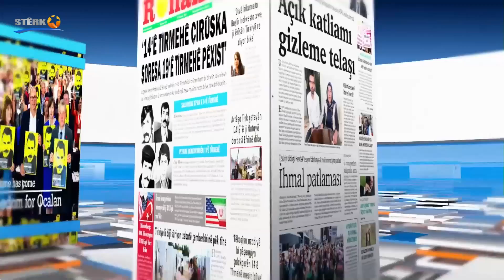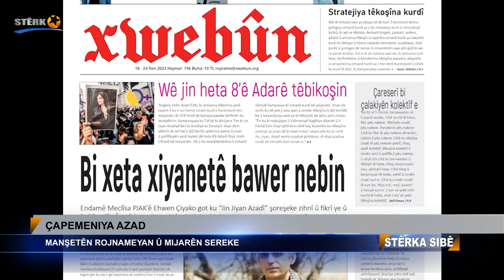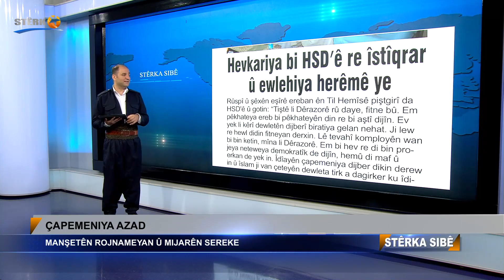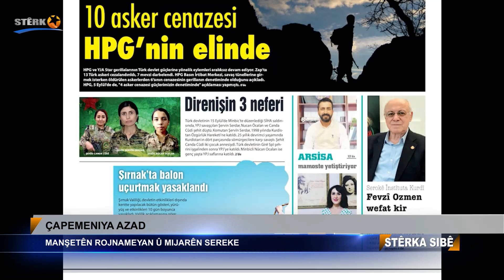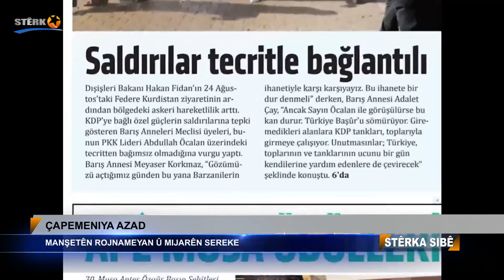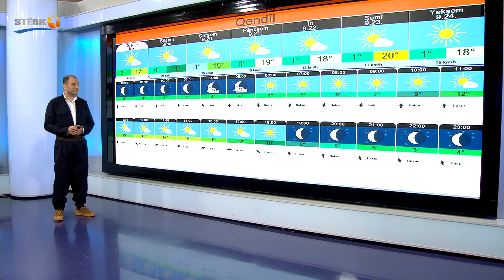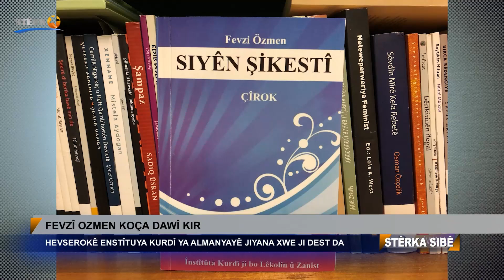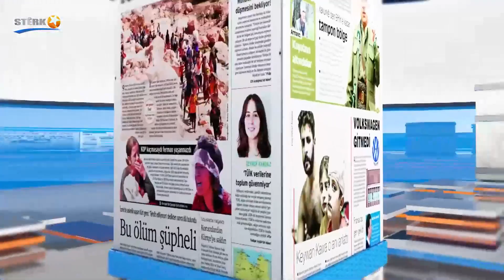Stêrka Sibê - 18.09.2023